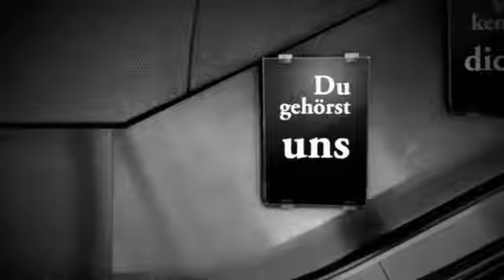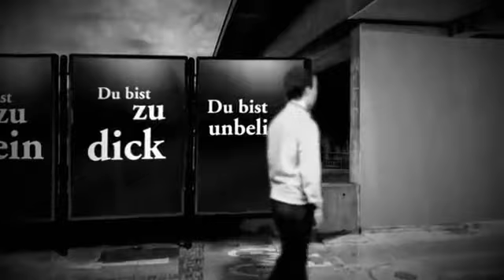Schwarz wie Milch - Kurzfilm über Manipulation in den Medien (orig.)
Schwarz wie Milch / Black Like Milk: Konzeption und Realisation eines Kurzfilmes zum Thema: Beeinflussung durch Medien. Bachelorarbeit der Hochschule Ulm, Studiengang Digital Media. Betreuende Person Prof. Manfred Gaida (c) 2010 Stefan Kempas, Für mehr Infos oder